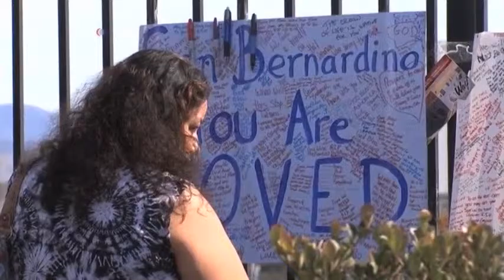Pred Obamom, godina izazova uz nove terorističke prijetnje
U tjednima nakon napada u San Bernardinu 2. decembra, predsjednik Barack Obama izravno se obratio Amerikancima po pitanju njihove zabrinutosti zbog terorizma i nacionalne sigurnosti, dok ovogodišnje ankete pokazuju novi pad njegove popularnosti.